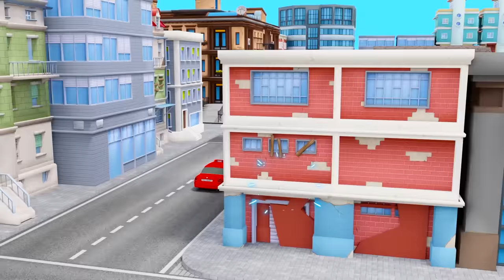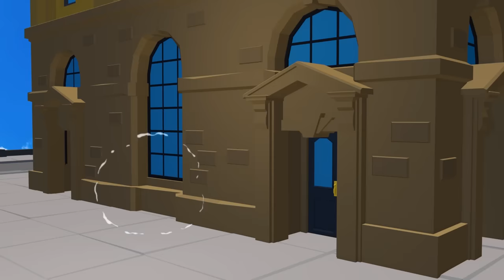Scary Teacher TV - NickHulk and Tani vs Ice ScreamHulk, Grandpa, Evil Nun Rescue Miss T Animation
Scary teacher 3d : nickhulk and tani vs ice screamhulk, grandpa, evil nun rescue miss t | nick and tani